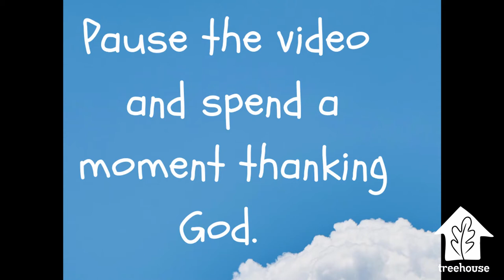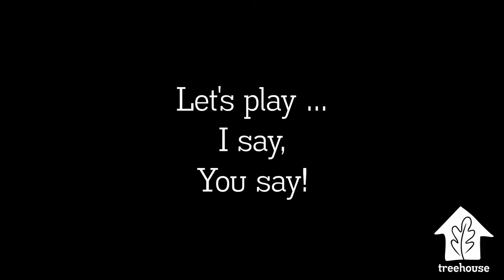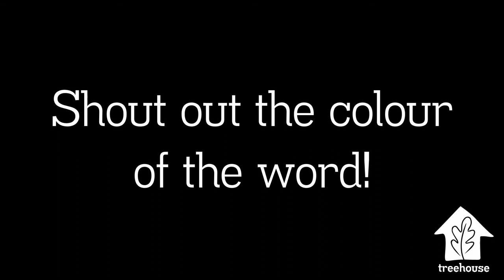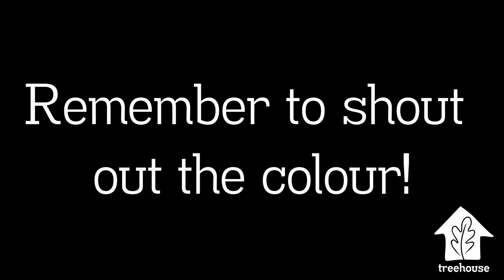Treehouse - Telling God's Story - Week 6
This is our final week of Telling God's Story. In this video we learn about Joseph and his part in God's Big story.